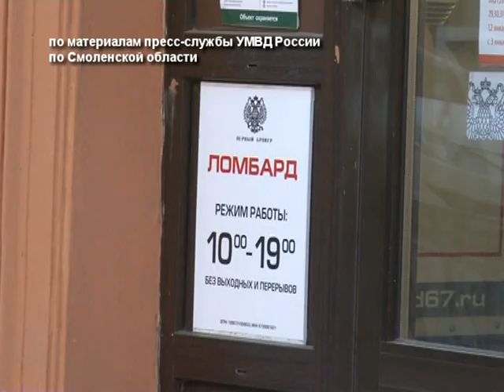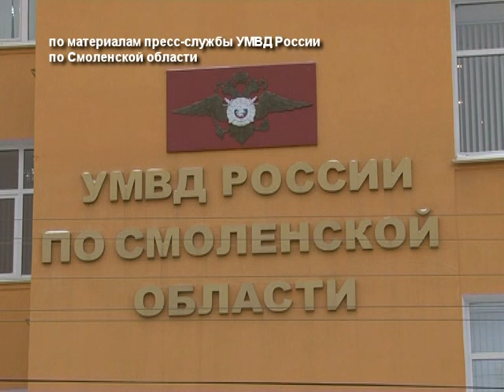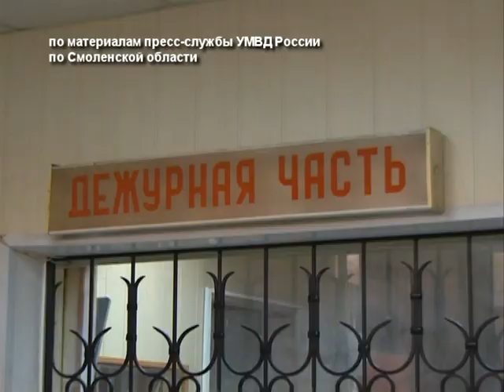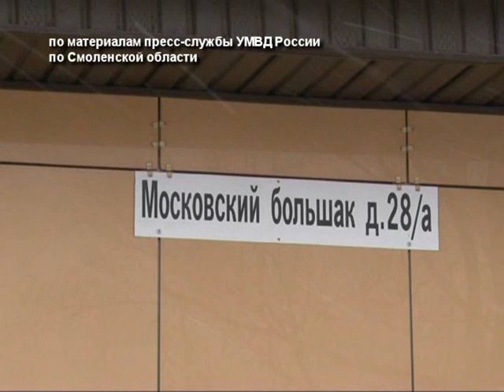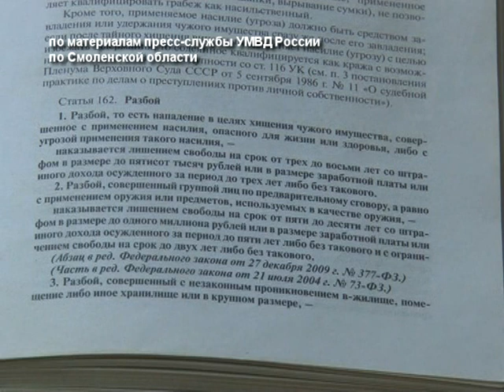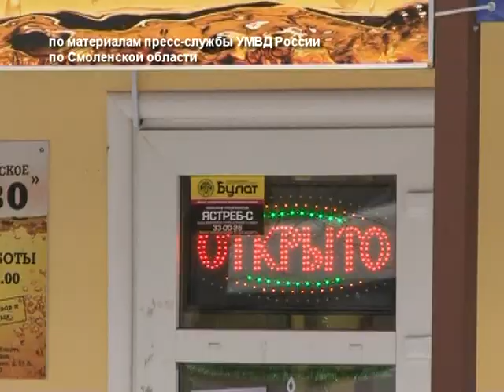Десна-ТВ: День за днем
Пресс служба информирует   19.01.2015 г.